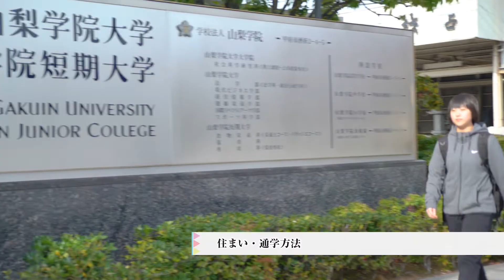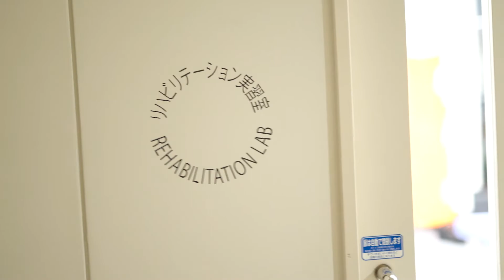学生生活の一日（スポーツ科学部）